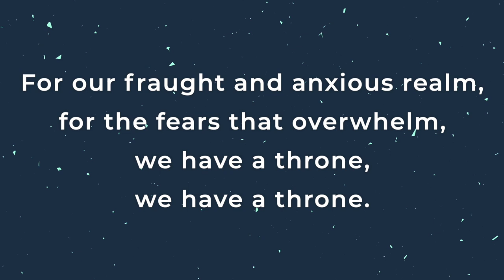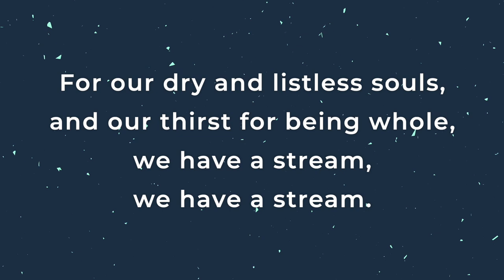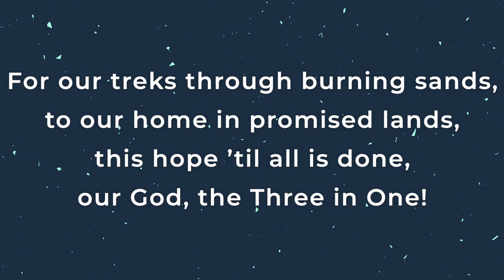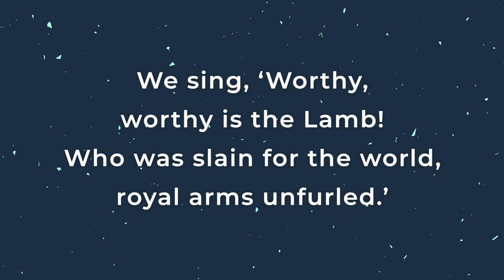We Have A Lamb | Glen Scrivener & Phil Moore (Hope for Easter)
Written by Tim Chester, Phil Moore & Glen Scrivener
Audio Production: Matt Dennis (Resound Audio)
String & Choral Arrangement: David Gibson

Piano & Vocal: Phil Moore
Vocal: Sally Jackman
Acoustic: Stewart Garry
Drums: Archie Rowell
Bass Guitar: Ifeanyi Echeta

These videos can be downloaded and included in live streams and in person gatherings provided you include the copyright information below in your video description and do not alter the video in any way.

Executive Producer: Phil Moore
Producer: Matt Dennis

We Have A Lamb

Verse 1
For mistakes we can’t forget
And the sins that still beset
For our fraught and anxious realm
For the fears that overwhelm
We have a throne

Chorus
We sing worthy worthy is the Lamb
Who was slain for the world
Royal arms unfurled
We sing glory glory to the Christ
Your cross our Fountain of Life

Verse 2
For our lost and lonely hearts
For our gnarled and tangled paths
We have a Shepherd
For our dry and listless souls
And our thirst for being whole
We have a stream

Verse 3
For regret and ravaged years
For all sweet and bitter tears
We have a Father
For our treks through burning sands
To our home in promised lands
This hope till all is done
Our God the Three in One